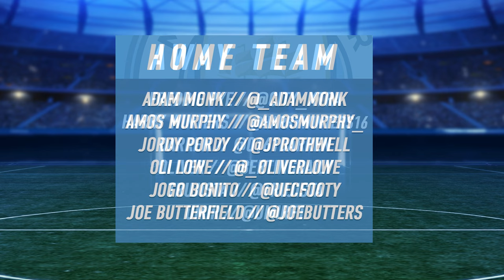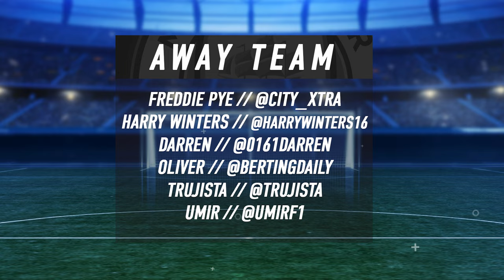MAN CITY CONTENT CREATOR FOOTY! | Episode #1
Shoutout to everybody involved, we're aiming to make this a monthly thing, with all your favourite content creators! Episode 2 coming soon!

★ Freddie Pye / City Xtra
★ Harry Winters / @harrywinters16
★ 0161 Darren / @0161Darren
★ Oliver / @Bertingdaily
★ Trujista / @trujista
★ Umir / @umirf1
★ Adam Monk / @_adammonk
★ Amos Murphy / @amosmurphy_
★ Jordy Pordy / @pauljrothwell
★ Oliver Lowe / @_oliverlowe
★ Jogo Bonito / @ufcfooty
★ Joe Butterfield / @joebutters